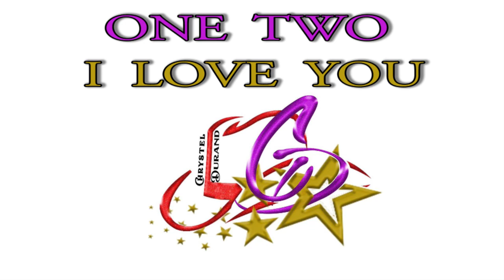ONE TWO I LOVE YOU Line dance Chrystel Durand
Chorégraphie (débutant+) de Chrystel DURAND (Juillet 2019)
Danse spécialement créée pour l'Américan Tours festival 2019
Danse en ligne - 2 Murs - Tags - Break
Intro 16 temps
Niveau: Débutant +
Par Clay Walker
Mail : barail.ranch@orange